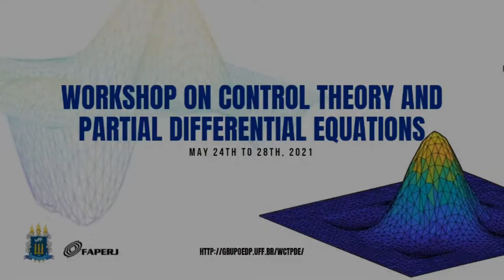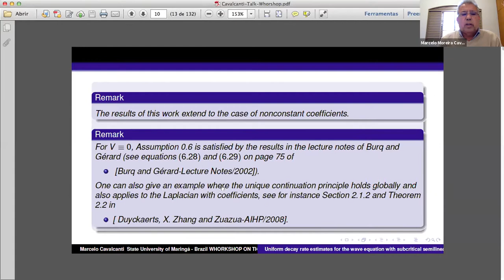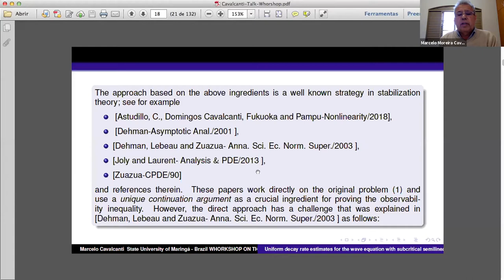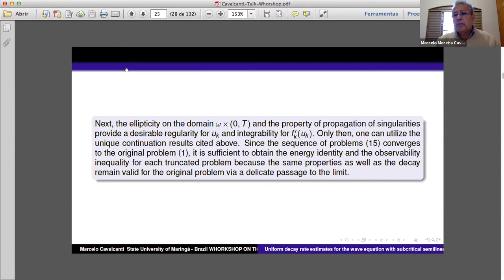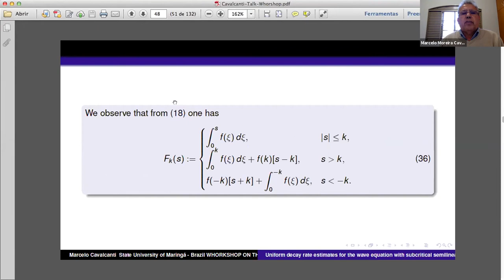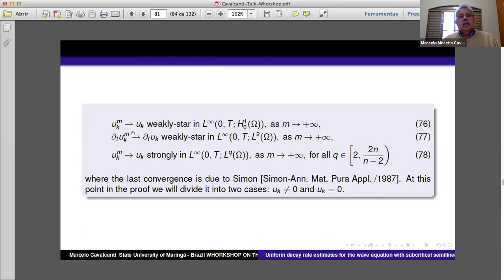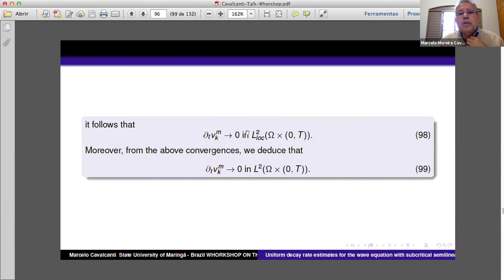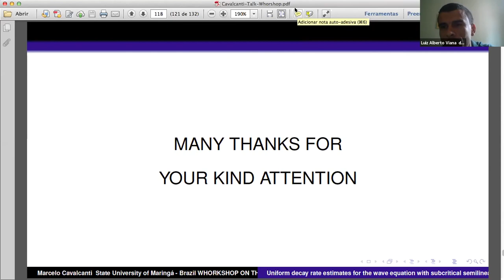(Marcelo Cavalcanti) Workshop on Control Theory and Partial Differential Equations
This video shows the presentation of Professor Marcelo Cavalcanti from UEM.